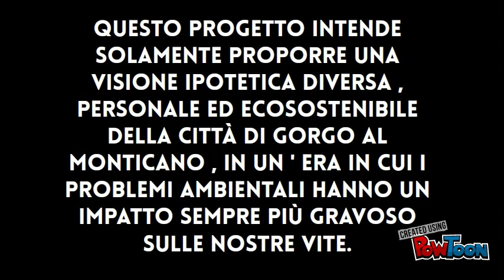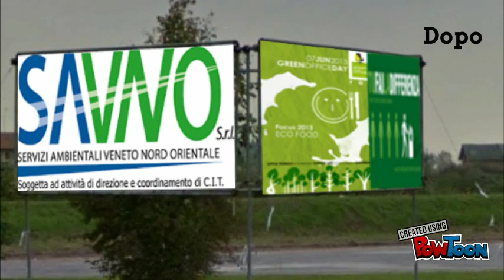Progetto ecosostenibile per Gorgo al Monticano